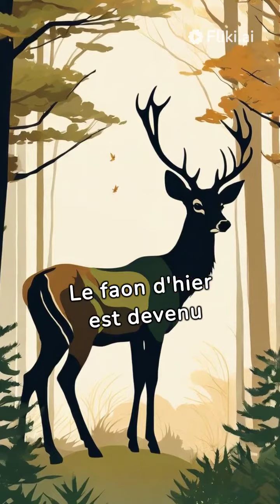Histoire d'un Faon Histoire d'un Dauphin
Histoire d'un Dauphin